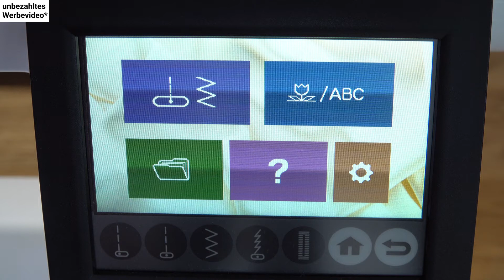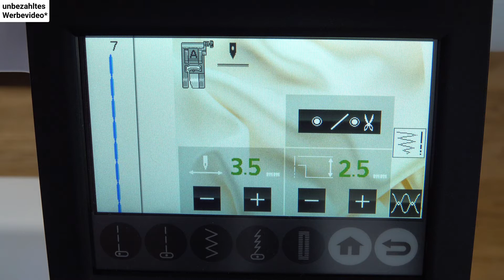Klettverschluss annähen - Kletterschluss reparieren - Tipps und Tricks - Deutsch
Heute zeige ich Euch wie man einen Klettverschluss wieder fest nähen kann.

00:00 Einleitung
00:27 Wie kann man es verhindern
02:39 Die Naht öffnen
06:45 Die Stichwahl
07:13 Den Klettverschluss wieder annähen
08:57 Zusammennähen
10:03 Das Ergebnis

THE NORTH FACE Merak Triclimate Jacket Herren (XL)

Stöbert doch mal in meinem Amazon Store, hier findet Ihr die meisten meiner Produkte die ich in meinen Videos verwende.

Quincas Moreira - Moskito

Viel Spaß!
JamesKnopfSelbst

* Urteil vom Landgericht Berlin: Die bloße Verlinkung (meines Erachtens somit auch die Darstellung von Marken in einem Video) auf ein Unternehmen, auch wenn keine Geschäftsbeziehung dazu besteht, muss bereits als Werbung gekennzeichnet werden.
Bezahlte Produkte, werden darüber hinaus, gesondert durch die Nutzung von YouTube Funktionen im Video gekennzeichnet.